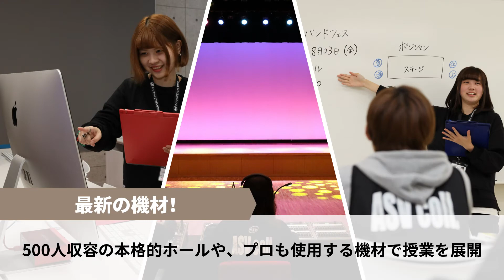音響・照明・映像・ライブスタッフの学校！【アーツサウンドビジュアル専門学校】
群馬で音響・照明・映像・ライブスタッフを目指すなら！アーツサウンドビジュアル専門学校

 アーツサウンドビジュアル専門学校では、3つの学科の中から知識と技術を学びます。

●舞台音響照明学科●
　コンサートや舞台芸術、イベントでのパフォーマンスを音響や照明といった秘術で支え、観客へと魅力的に表現するエンジニアを育成する学科です。

●ビジュアル・ムービークリエイター学科●
　PV、CG、WEB制作からサウンド制作まで映像・音楽分野両面で演出できるクリエイターを育成する学科です。

●ライブ・イベントプランナー学科●
　展示会、演奏会、ライブなどのイベント実施における企画立案、マーケティング、キャスティング、会場制作、運営を円滑、成功に導くための知識や技術を幅広く身につけたイベントプランナー、ライブ運営スタッフを育成する学科です。

詳しくはパンフレットをご覧ください。

▼資料請求はコチラから！